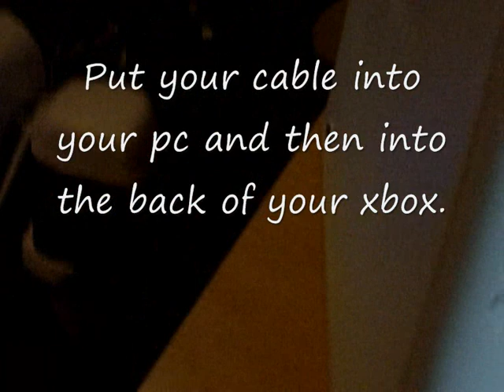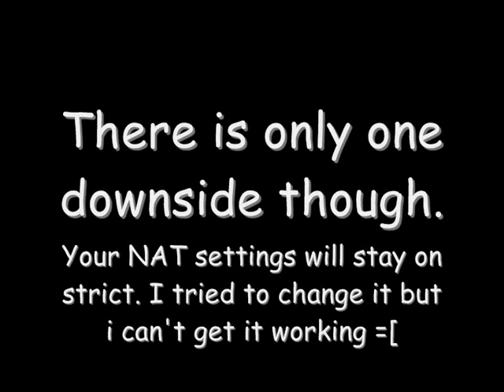How get xbox live via your pc.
This is a video how to get your xbox live via your pc. If your xbox is far away from you modem it is easy to get a connection via your pc without having to buy a wireless router.